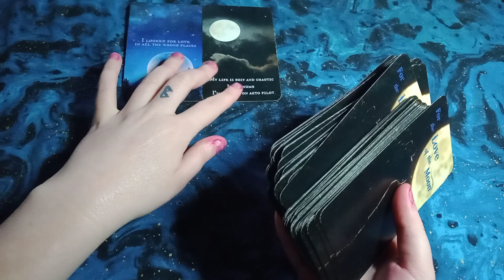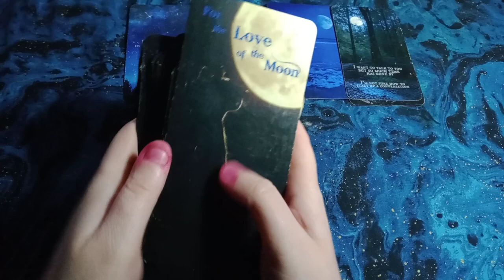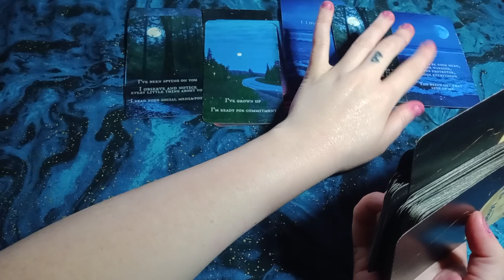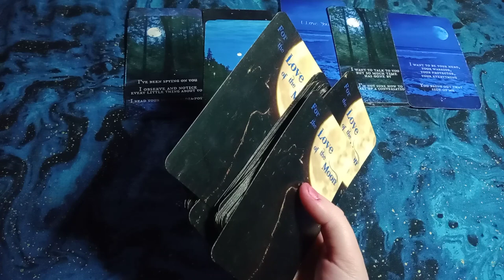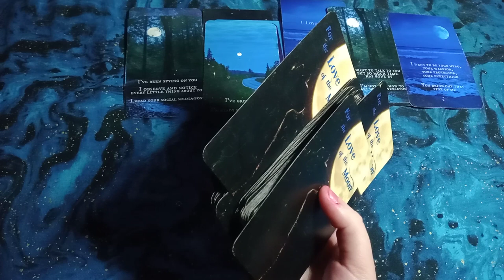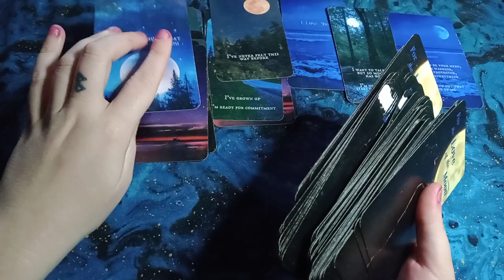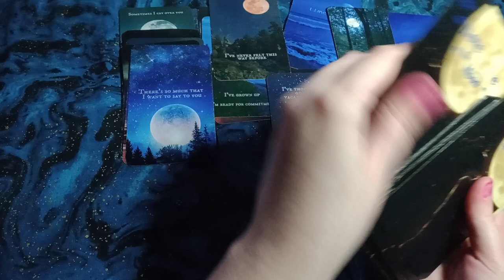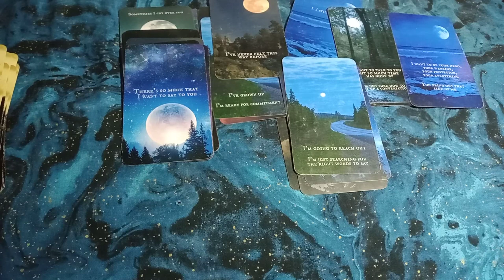CAPRICORN - LOVE MESSAGES - This is What They Wish They Could Tell You! This is How They Truly Feel